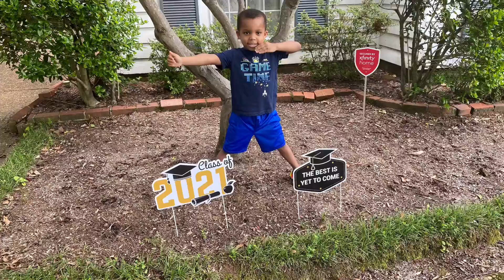Kindergarten Graduation Party! Grayson is going to 1st grade!! 😝